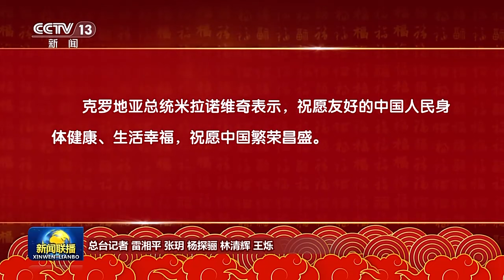外国领导人和国际组织负责人送祝福贺新春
许多国家领导人和国际组织负责人纷纷致电或致函中共中央总书记、国家主席习近平，祝贺中国人民喜迎龙年新春。

塞内加尔总统萨勒祝愿中国人民幸福安康，表示塞中高质量友好关系持续推进。

加纳总统阿库福-阿多表示，希望新的一年为加中两国人民带来更多成功和繁荣。

克罗地亚总统米拉诺维奇表示，祝愿友好的中国人民身体健康、生活幸福，祝愿中国繁荣昌盛。

保加利亚总统拉德夫祝愿中国人民龙年平安，吉祥如意。（视频来源：中央广播电视总台）